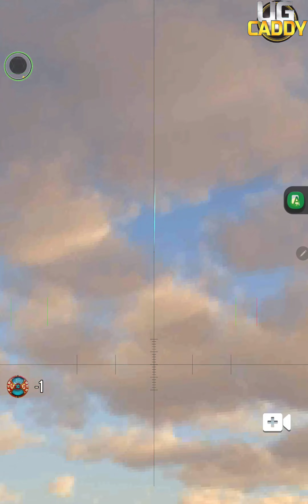𝐀𝐫𝐞 𝘞𝘦 𝐓𝐡𝐞𝐫𝐞 𝘠𝘦𝘵 𝐆𝐨𝐥𝐟𝐂𝐡𝐚𝐥𝐥𝐞𝐧𝐠𝐞 𝘞𝘪𝘵𝘩 𝐓𝐡𝐞 𝘉𝘦𝘢𝘴𝘵 𝐈𝐧 𝘋𝘢 𝐇𝐨𝐮𝐬𝐞 🏡 ...𝐒𝐞𝐦𝐢 - 𝘍𝘪𝘯𝘢𝘭𝘴...🏌⛳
𝙁𝙤𝙡𝙡𝙤𝙬 𝙢𝙚 𝙛𝙤𝙧 𝙢𝙮 𝙡𝙞𝙫𝙚 𝙨𝙩𝙧𝙚𝙖𝙢𝙨 :

𝐅𝐫𝐢𝐞𝐧𝐝𝐂𝐨𝐝𝐞   *** The Beast D85ELBM3 ***

If people wanne support me in my recovery and ,there will be more back surgery coming i have To Make my Home Wheelchair Proof And Around My House also , So i try to do my best to always make video's or come live with you The Beast Family , Donation Go By GofundMe Not By Me And i need the help

*ᴅᴏɴᴇʀᴇɴ ɪs ᴀʙsᴏʟᴜᴜᴛ ɴɪᴇᴛ ᴠᴇʀᴘʟɪᴄʜᴛ ᴇɴ ᴅᴀᴛ ᴍᴏᴇᴛ ᴏᴏᴋ ɴɪᴇᴛ ᴢᴏ ᴠᴏᴇʟᴇɴ. ᴀʟʟᴇᴇɴ ʙɪᴊ ᴛᴏᴇsᴛᴇᴍᴍɪɴɢ ᴠᴀɴ ᴊᴇ ᴏᴜᴅᴇʀs ᴏғ ᴀʟs ᴊᴇ ᴏᴜᴅᴇʀ ᴅᴀɴ 𝟷𝟾 ᴊᴀᴀʀ ʙᴇɴᴛ ᴍᴀɢ ᴊᴇ ᴅᴏɴᴇʀᴇɴ. ᴅᴏɴᴇᴇʀ ᴀʟʟᴇᴇɴ ᴀʟs ᴊᴇ ʜᴇᴛ ᴋᴡɪᴊᴛ ᴋᴀɴ. ᴛᴇʀᴜɢɢᴀᴠᴇ/ʀᴇғᴜɴᴅ ɪs ɴɪᴇᴛ ᴍᴏɢᴇʟɪᴊᴋ.*

Hole 1 00:13 Wolf Creek Hole 5 Par 5
Hole 2 04:42 Yas Links Abu Dhabi Hole 7 Par 5
Hole 3 08:07 Torrey Pines Hole 9 Par 5
Hole 4 14:09 Jasper Park Lodge Hole 10 Par 5

Hole 5 17:56 Harbour Town Hole 5 Par 5
Hole 6 22:00 SedgeField Hole 5 Par 5
Hole 7 26:24 Whispering Pines Hole 2 Par 5
Hole 8 31:15 Abu Dhabi Hole 2 Par 5
Hole 9 33:32 Latrobe Country Club Hole 6 Par 5